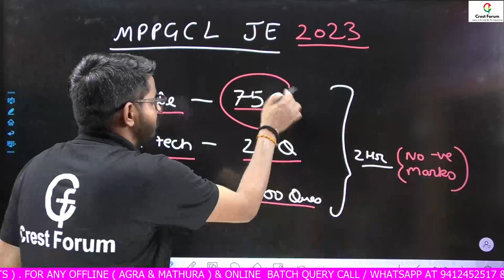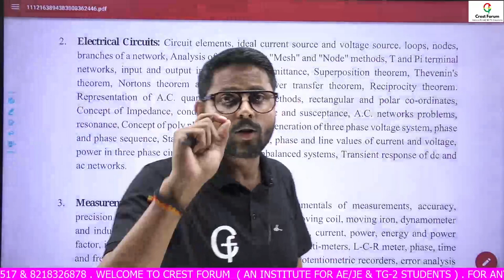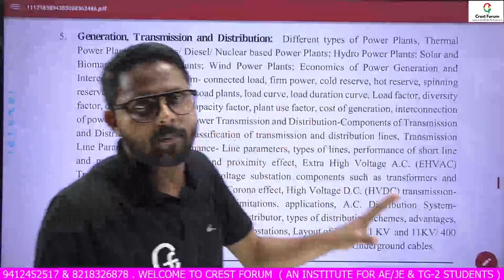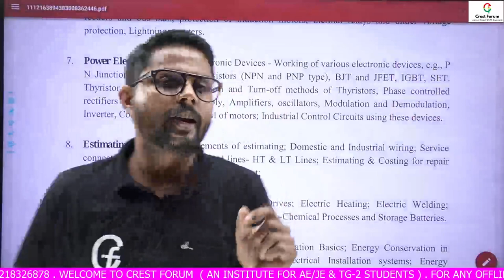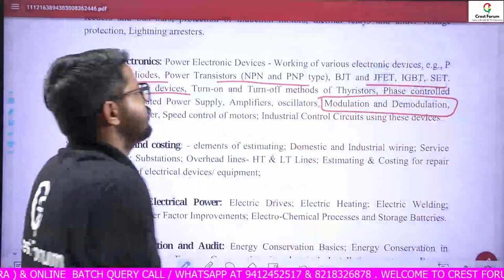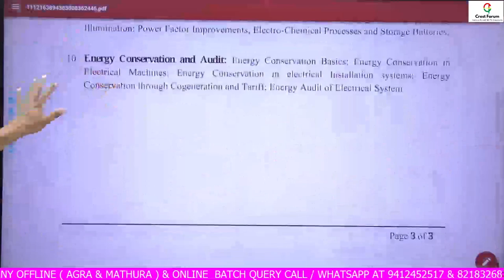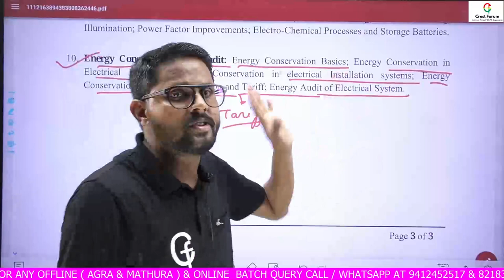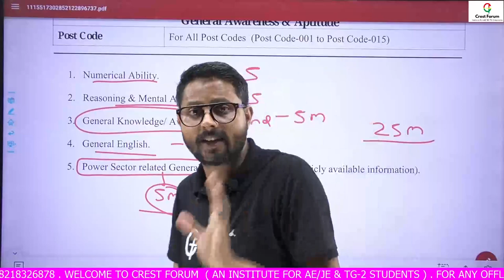MPPGCL JE LATEST SYLLABUS I EXAM PATTERN I MP JUNIOR ENGINEER SYLLABUS 2023 I BY CP_SIR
Call Support
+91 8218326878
WhatsApp Support
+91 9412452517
E-Mail Support
[10 am to 7pm]
Our Social handles are as follows –